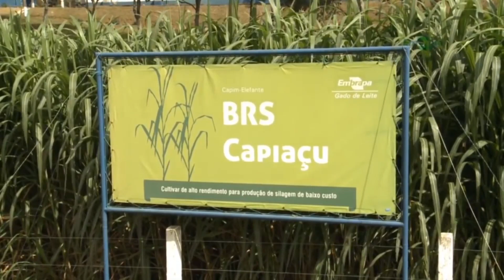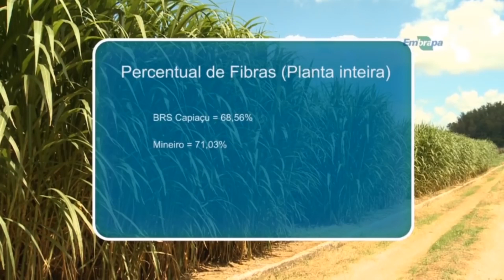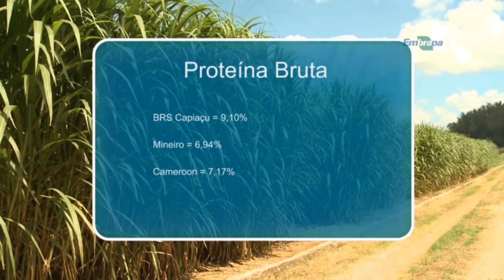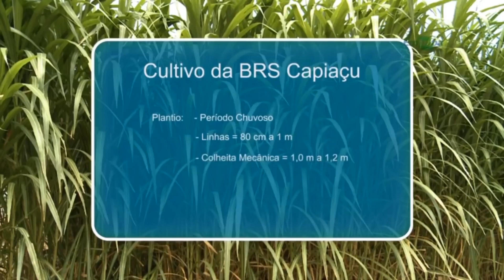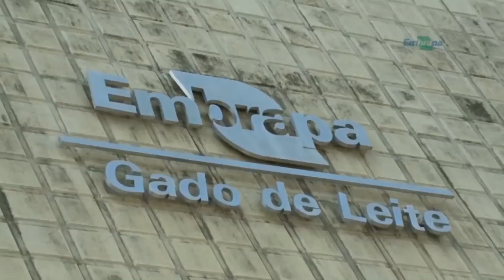Rio Grande Rural #1074 14/07/19 2º bloco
Janela Rural: Nova cultivar de capim elefante está chamando a atenção pelo valor nutritivo e custo-benefício

- Nova cultivar de capim elefante  1
Uma nova cultivar de capim elefante está no mercado. Ela foi lançada através do Programa de Melhoramento do Capim Elefante da Embrapa, e tem chamado a atenção de produtores e técnicos pelo seu valor nutritivo e pelo custo-benefício. É a BRS Capiaçu, confira no quadro Janela Rural.

- Nova cultivar de capim elefante  2
A BRS Capiaçu foi desenvolvida para ser usada como capim verde picado ou na forma de silagem, e possui bons índices nutricionais em comparação a outras cultivares de capim elefante. Sua silagem é comparada à silagem do milho, embora seu teor energético seja menor. Mas o custo da BRS Capiaçu também é bem menor. Veja agora as vantagens dessa planta, como cultivá-la e fornecê-la aos animais.

Programa #1074